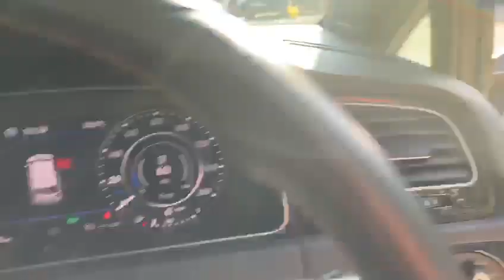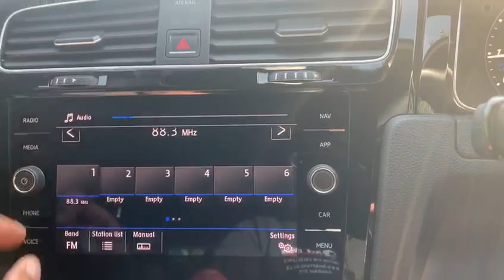VOLKSWAGEN GOLF 2.0 R TSI DSG 5d 306 BHP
VAT Q, NATIONWIDE DELIVERY Available.